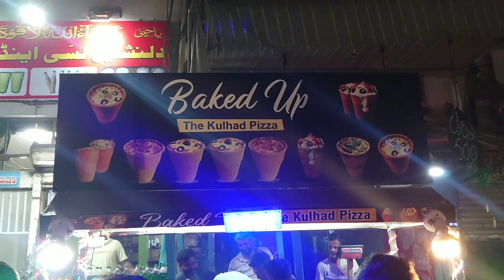Bulk Making of Fire Kulhad Pizza In Karachi | Street Food of Pakistan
Address : Federal B Area Hussainabad Food Street.